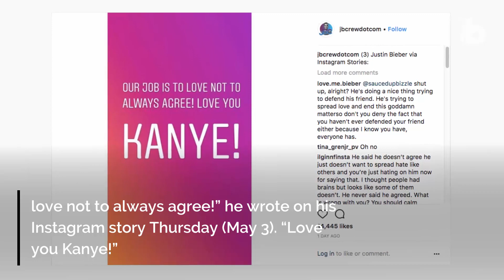Justin Bieber Supports Kanye West, Janelle Monae Slams Rapper | Billboard News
In the wake of the growing MuteRKelly campaign aimed at silencing the singer in the wake of multiple allegations of sexual violence and coercion of young women, R. Kelly has been hit with brand-new allegations from two more women.